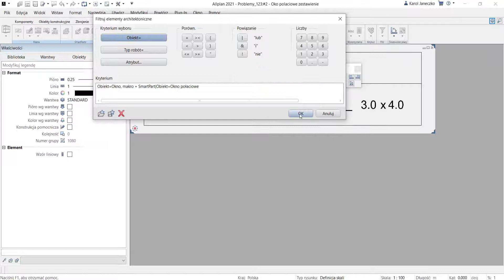Allplan Tips & Tricks - Odcinek 46: Okno połaciowe w zestawieniu